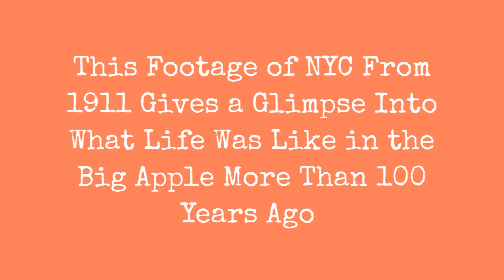This Footage Of Nyc From 1911 Gives A Glimpse Into What Life Was Like In The Big Apple More Than !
In 1911, a Swedish film crew from Svenska Biografteatern, who were sent around the world to make pictures of well-known places, came to the United States through New York City and captured beautifully clear footage of daily street life in the burgeoning American metropolis along with every mode of transportation available at the time.

Opening and closing with shots of the Statue of Liberty, the film also includes New York Harbor; Battery Park and the John Ericsson statue; the elevated railways at Bowery and Worth Streets; Broadway sights like Grace Church and Mark Cross; the Flatiron Building on Fifth Avenue; and Madison Avenue. Produced only three years before the outbreak of World War I, the everyday life of the city recorded herestreet traffic, people going about their businesshas a casual, almost pastoral quality that differs from the modernist perspective of later city-symphony films.

(via MoMA)
0:00 - Intro

?sub_confirmation=1
❤️About Us❤️